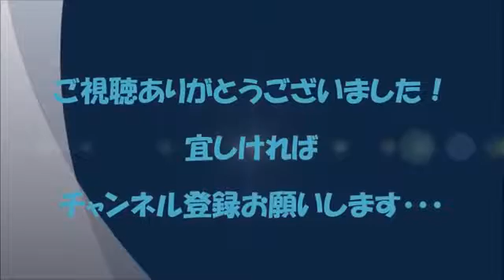野茂英雄 7者連続奪三振！1安打無四球完封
超級龍捲風！野茂英雄單場17K.